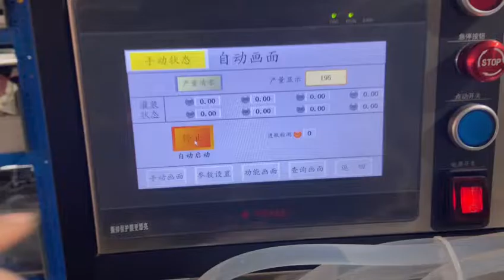Automatic liquid filling and capping line Sinparto GFB-80 bottle water filler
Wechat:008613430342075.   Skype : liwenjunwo